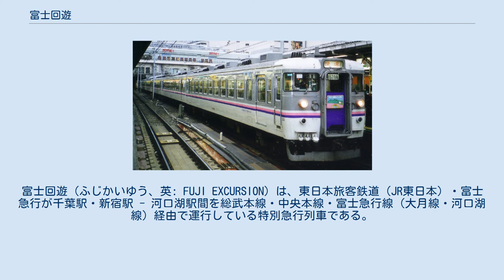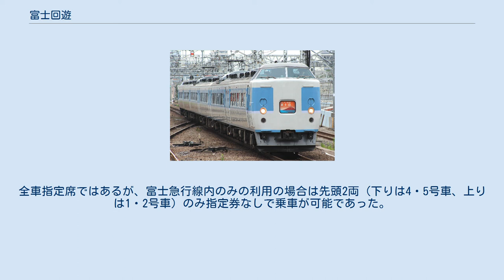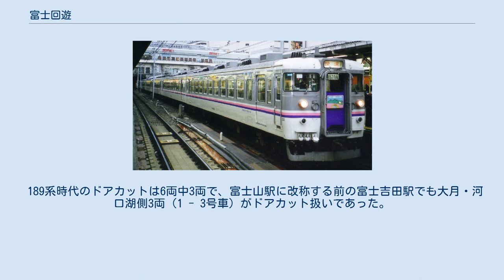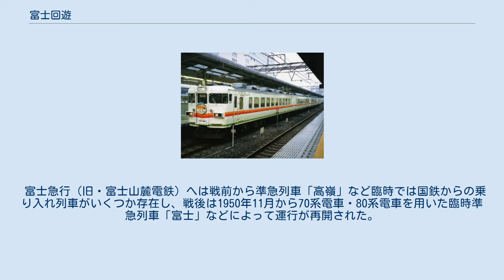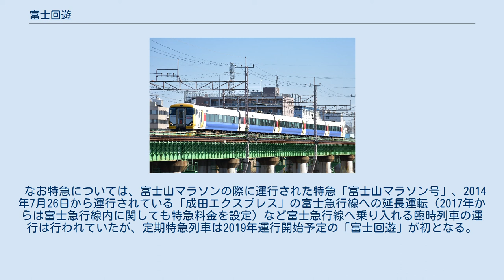富士回遊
富士回遊（ふじかいゆう、英: FUJI EXCURSION）は、東日本旅客鉄道（JR東日本）・富士急行が千葉駅・新宿駅 - 河口湖駅間を総武本線・中央本線・富士急行線（大月線・河口湖線）経由で運行している特別急行列車である。
 本稿では、富士回遊運行開始以前より繁忙期に臨時運転されていた、中央本線と富士急行線を直通する列車とその沿革についても記述する。
 2018年12月14日に、2019年（平成31年）3月16日のダイヤ改正より運行を開始することが発表された。
首都圏から富士急行線へ乗り入れる毎日運行の定期特急列車の設定は初めてである。
 （千葉駅 → 船橋駅 → 錦糸町駅 → ）新宿駅 - 立川駅 - 八王子駅 - 大月駅 - 都留文科大学前駅 - 下吉田駅 - 富士山駅 - 富士急ハイランド駅 - 河口湖駅 定期列車は松本車両センターに所属するE353系電車の付属編成で運転される。
自由席の設定はなく、指定席特急券または座席未指定券での（詳細は特別急行券#座席未指定券を参照）全車指定席で運行されるが、富士急行線内のみ乗車の場合は座席未指定券のみの発売となる。
また、富士山 - 河口湖間のみ乗車の場合は乗車券のみで利用できる。
 「富士回遊」の臨時列車に運用されるE257系500番台リニューアル色 定期列車が一日3往復設定され、千葉駅（3号のみ）・新宿駅 - 大月駅間は特急「あずさ」（3・44号）および「かいじ」（7・11・36・48号）と併結して運行される。
富士急行線内の停車駅はフジサン特急、富士山ビュー特急と同じ。
合わせて、運転開始から土休日にはE257系500番台（5両編成）による臨時列車が1往復設定されている。
また、運用開始から3ヶ月で平日だけの乗車率が120%となっている現状より、2019年8月- 2020年3月の一部の平日に、土休日臨時と同じ車両を使用した93号と90号を運転をしている。
 特急富士回遊が運行を開始するまで富士急行線直通列車として運行されていた臨時快速列車であった。
 2019年3月10日の運行を最後に廃止された。
以下でも述べる快速列車も同日までに全て廃止された。
 運行形態 新宿駅発着列車と小山駅発着列車では成り立ちが異なっていたため、停車駅にも若干の相違があった。
 新宿駅発着の富士急行直通の優等列車は太平洋戦争前から運行されていたが、1986年（昭和61年）になると季節列車も廃止され、格下げ列車となるホリデー快速ピクニック号の運行が開始された。
 一方、小山駅発着列車については、JR発足後の1990年（平成2年）に運行開始したホリデー快速むさしの号が端緒であった。
 新宿駅発着列車は通年の土曜・休日に運転されたが、小山駅発着列車は冬季に「ホリデー快速河口湖」を運転しなかったが、「ホリデー快速富士山」は一部の日程で運転された。
なお、2014年夏期以降において小山発着列車は設定されず運行中止となり、2015年3月14日ダイヤ改正をもって正式に廃止となった。
そのため、代わりに千葉駅（新宿駅）発着列車の「山梨富士号」として運転していた。
 2013年春季までは「ホリデー快速河口湖」として運行されていたが、夏季から富士山が世界遺産に登録されたことを機に、名称が「ホリデー快速富士山」に変更された。
また、千葉・新宿 - 河口湖間にて快速「山梨富士号」が運行されていた。
 電光掲示板での案内（2018年8月12日、八王子）。
富士山が描かれていた。
 2016年7月1日より新規に設定された臨時快速列車で、新宿駅 - 河口湖駅間で、平日ダイヤが適用される金曜日のみ運行されていた。
月曜から木曜に運転されている富士急行線内折り返しの快速列車を置き換える形で運行されていた（2017年3月3日まで下りのみ該当し、上りは増発の形であった）。
全車指定席ではあるが、富士急行線内のみの利用の場合は先頭2両（下りは4・5号車、上りは1・2号車）のみ指定券なしで乗車が可能であった。
 旧運用車両の189系M50編成 2018年3月17日以降は幕張車両センター所属のE257系500番台（普通車5両編成）が投入されていた。
 富士急行線内は大月駅（JRのホームに入線）・富士山駅・富士急ハイランド駅以外はホーム有効長が5両に満たないため、E257系500番台の場合5両中2両のドアが開かなかった（ドアカット）。
 「ホリデー快速河口湖」としての運行当初は豊田車両センターの189系（普通車6...